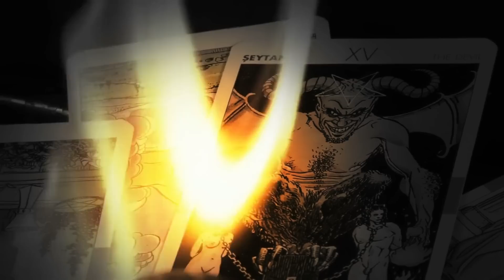Dark Cases of Werewolf | Proofs of Werewolf | क्या पीटर था इतिहास का सबसे खौफनाक मानव भेड़िया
Werewolf is a mythical creature which Fascinates us. Human beings with supernatural powers which turns them into a Wolf. sometimes it can be due to curse from the gods. There are many such incidents in history where people claimed to see, catch and even executed werewolves. In today's episode we will look at the darkest cases of werewolves.

Note. some video clips are used for educational purpose, allowance is made under section 107 of the copyright act. no copyright for such clip is intended. special thanks to respective video owners.

Music used with kind permission of-
1) By Co.Ag Music
Haunting Atmospheric Background Music - Wake Up In the Dark

3) Music by CO.AG Music